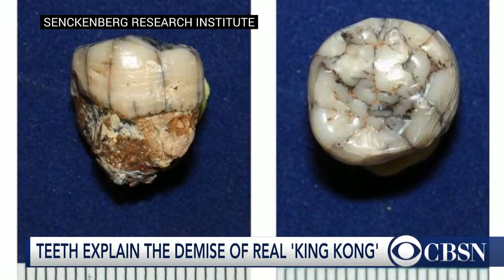What Killed King Kong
January 05, 2016 - A giant ancient ape seems to have gone extinct after its favorite fruit became scarce. CBSN's Vladimir Duthiers discussed the science behind the demise of the real-life King Kong.